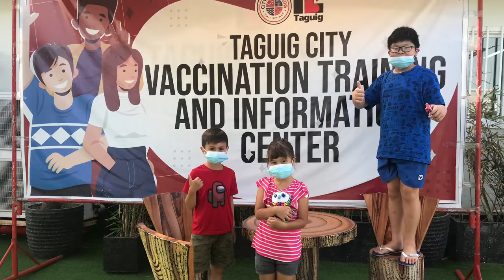Kids got vaccinated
Kids got vaccinated Taguig Pfizerkids but